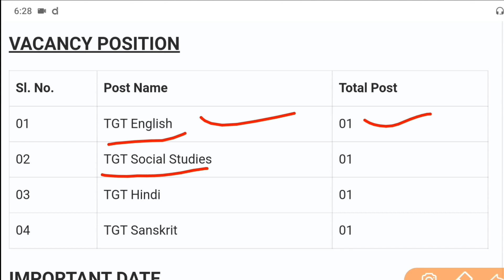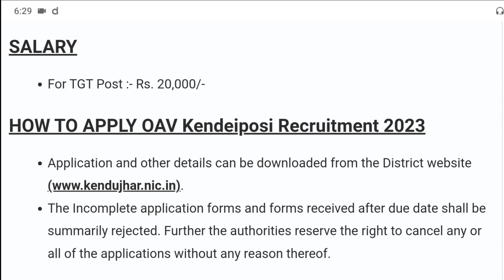ଓଡ଼ିଶା ଆଦର୍ଶ ବିଦ୍ୟାଳୟରେ ନିଯୁକ୍ତି ୨୦୨୩ | Odisha Govt Job | Jobs in Odisha